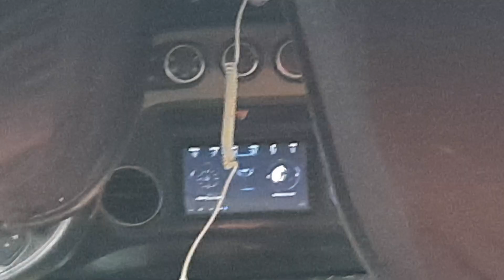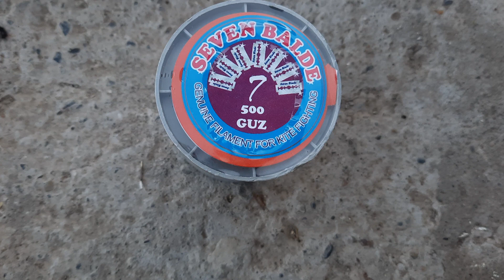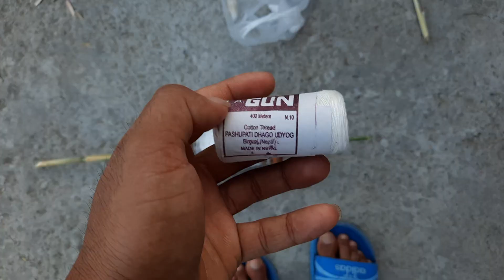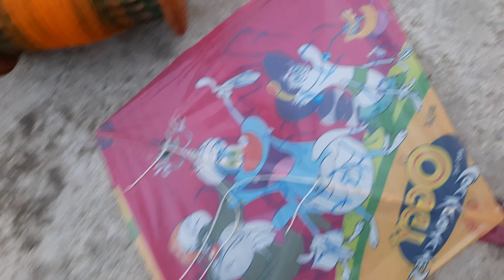Car Accident Caught while Flying Kites | SARANGKOT ROAD, POKHARA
POKHARA, THE ROAD WHICH LEAD TO SARANGKOT. After one amazing kite fight i was preparing for next round while the car accident happened. only few second (2 or 3), away to called the incident as seen live, also able to caught in camera.

I lost the kite fight and I was being ready for the next round. while i heard a big noise and turn my head as well as the camera which i/we are using to shoot my preparation to join the kite fight. then i ran as fast as i can to the scene and capture the accident spot. I am also doing reaction to the accident from the accident spot. (as a point of view of my.) then i went back on my kite flying mission.

Friendly kite fight was happening on the sky. while i'm about to join the fight. And the mean time the accident happened. which pull my focus. i think it's normal to react on sudden loud and big noise near u. (without knowing anything, what actually is it)

After loosing my lovely kite i was into deep emotion for another friendly match. so as one huge kite lover i'm presenting this car accident event as a point of view of kite lover. while he was flying kites. watching wide, open blue sky.

Not even a single drama or modification was done into this video to present it like i was the first or only one to witness that sad accident. or i was ready to capture an accident. or i loved capturing it. it is what it is. The actual way i captured it. On it's own timeline and speed.